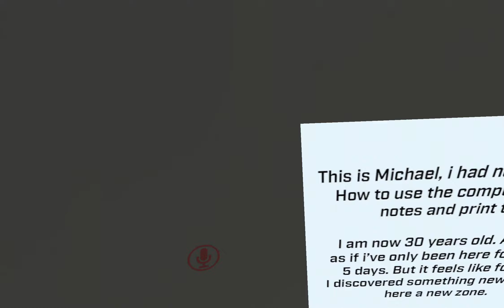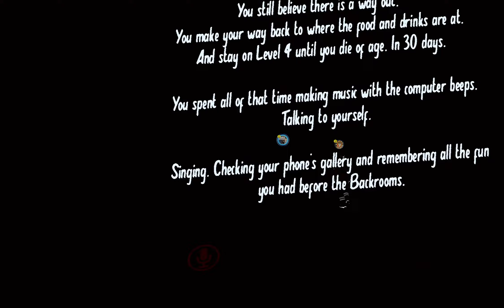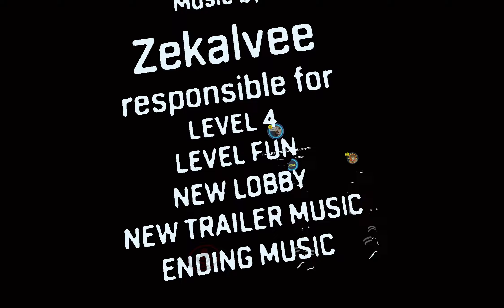The Engineering Squad Tackle the backrooms, and it gets weird.....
So we found a new backrooms map on vr chat today, Thanks to echo but it just ends up going horribly wrong , very very horribly wrong... I dont think I will be the same after this adventure.

What game am I playing?
Name| VR Chat

About| Join our growing community as you explore, play, and help craft the future of social VR. Create worlds and custom avatars. Welcome to VRChat.

Socials